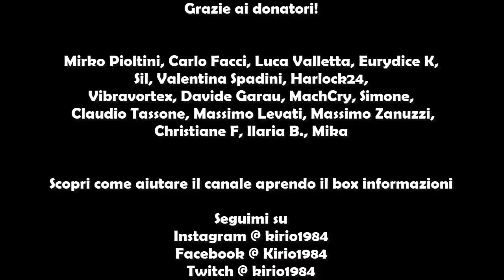ARRIVA SAINT SEIYA ORIGIN, NUOVO MANGA DI KATSUHIRO OTOMO, ANIME PER DR STONE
▼▼NON E' FINITA, CLICCA SU SU "MOSTRA ALTRO"▼▼

0:08 Katsuhiro Otomo torna ai manga

1:54 Autore di Black Lagoon al lavoro su nuova opera

2:35 Nuovo manga inedito di Jiro Taniguchi in Italia

3:41 Saint Seiya Origin è il nuovo manga di Masami Kurumada

4:24 Adattamento anime per Dorohedoro

5:01 Anime tratto da Fruits Basket

5:25 Adattamento anime anche per Fire Force di Atsushi Okubo

5:44 Anime anche per Dr Stone di Boichi e Inagaki

6:12 Confermata la durata di 5 giorni per Lucca Comics in futuro

7:54 Black hammer di Jeff Lemire diventerà un film ed una serie tv

8:47 L'attacco dei giganti verso l'arco narrativo finale

►Provando Amazon Prime gratis per un mese cliccando qui avrai

© Tutti i diritti appartengono ai rispettivi proprietari, il materiale è mostrato a scopo di recensione.